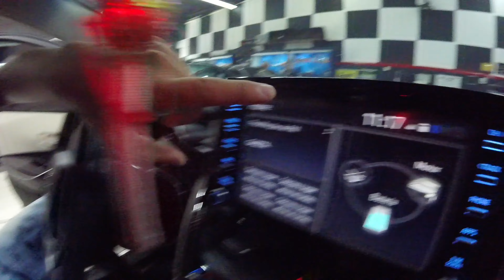Toyota Corolla Altis Premium Hybrid Sensor Estacionamento Embutido Parachoque